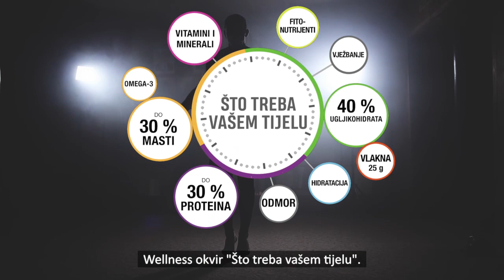Fit and Active - Herbalife Nutrition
Je li vaš krajnji cilj vitko i utegnuto tijelo? Je li vaš krajnji cilj vitko i utegnuto tijelo?  Trenirate li svakodnevno u nastojanju da smanjite tjelesnu masnoću  i povećate mišićnu masu? Kako bismo vam pri tome pomogli, osmislili smo Wellness okvir "Što treba vašem tijelu".